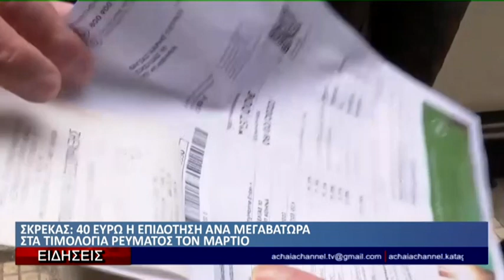Δελτίο Ειδήσεων Achaia Channel | 28-02-23